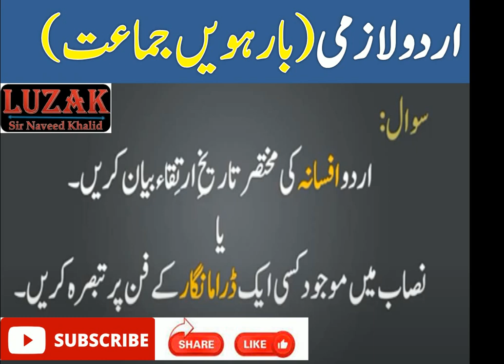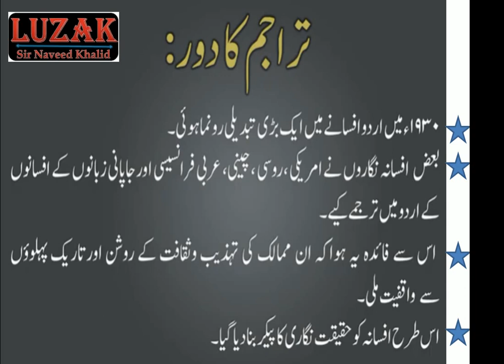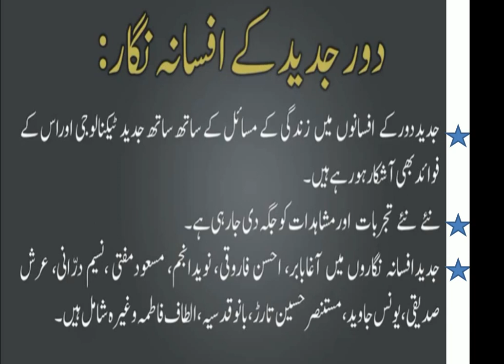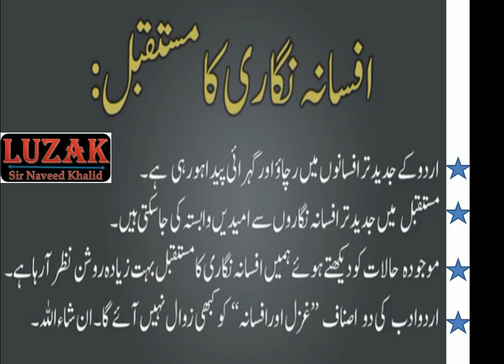Urdu Afsana ki Tarikh e Irtiqa |اردو افسانہ کی تاریخِ ارتقاء || Class 12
2nd year all lectures
chore by Ishfaq ahmed, XII چور (Lecture no 02)

seerat e muhammadi ki jamiat  ,XII سیرت محمدیﷺ کی جامیعت  (Lecture no 03)

Naya Qanoon & Afsana ka Tareekhi Urdu XII نیا قانون /(Lecture no 04)

Hazrat  Fatima ki Rukhsati /Aram o sakoon حضرت فاطمۃ الزہرا رضی اللہ عنہا کی رخصتی /آرام و سکون (Lecture no 05)Video link

hoi takheer to kich/ ہوئی تاخیر تو کچھ باعث تاخیر بھی تھا  /XII urdu/ mirza ghalib ghazal :1(Lecture no 06)Video link

Islam may gadagari ki Muzammat /  اسلام میں گداگری کی مذمت  ,XII URDU(Lecture no 07)

Humsafar ہمسفر - خلاصہ | XII Urdu Topic | Intezar Hussain   (Lecture no 08)

Asrar Qudrat  / اسرار قدرت  XII   (Lecture no 09)

Aflak sy ata hy nalon ka jawab akhir /  افلاک سے آتا ہے نالوں کا جواب آخر  XII    (Lecture no 10)

Akber or maghrabi taaleem /  اکبر اور مغربی تعلیم ,Urdu XII

Urdu darama ki tareekh irtiqa/Aap biti/Badla/  اردو ڈرامے کا تاریخی ارتقاء  / آپ بیتی / بدلہUrdu XII

Tujhey yaad kia nahin hey / تجھے یاد کیا نہیں ہے / Allama  Iqbal ghazal no 2,XII urdu

koi din gar zindagani /  کوئی دن گر زندگانی اور ہے /  ,Ghalib,XII Urdu   (Lecture no 13)

samander ka dil / سمندر کا دن  /o dais sy Aanay waly bata /  او دیس سے آنے والے بتا / Hamd/ حمد /   (Lecture no 14)     Video link

Akber or maghrabi taaleem /  اکبر اور مغربی تعلیم ,Urdu XII  (Lecture no 15)

Deputy Nazir Ahmed Ki Kahani / ڈپٹی نذیر احمد کی کہانی , XII   (Lecture no 16)

jis ser ko ghuroor Aaj he yan tajwari ka /  جس سر کو غرور آج ہے یاں تاجوری    /Mir Taqi Mir Ghazal

Urdu Zaria e taaleem /     اردو ذریعہ تعلیم /  XII    (Lecture no 17)

hai justajo ke khoob se khoob tar kahan  / ایچ جو کہ خوب سے ہے خوب تر کہاں  / Iltaf Hussain Hali ,

MCQs of XII urdu part A   (Lecture no 19)

MCQs of urdu XII 187 to 286 part B   (Lecture no 20)

Mujasma مجسمہ | خلاصہ  XII  | Ghulam Abbas    (Lecture no 21)

Naya Qanoon||Saadat Hassan Manto|| نیا قانون ||  سعادت حسن منٹو|| Class12|| Manto Ka Afsaana ||خلاصہ (Lecture no 22)Video link

Momen Khan Momen|ناوک انداز جدھر دیدہ جاناں ہوں گے|| اگر غفلت سے باز آیا جفا کی |12| مومن خان مومؔ||

MCQs of Urdu 12 || Chapter Wise all MCQs  || 250 MCQs of Urdu 12 || (Lecture no 25 ) Video link